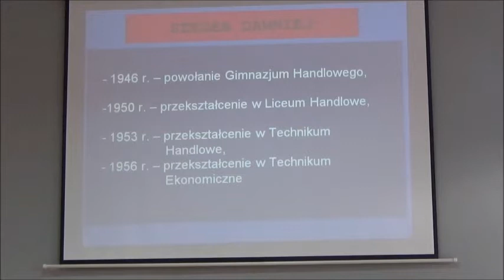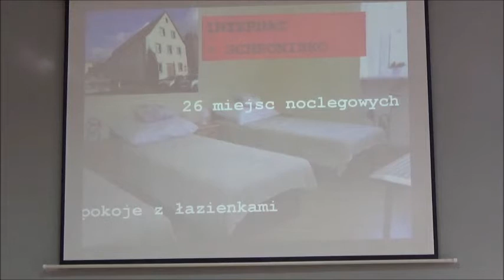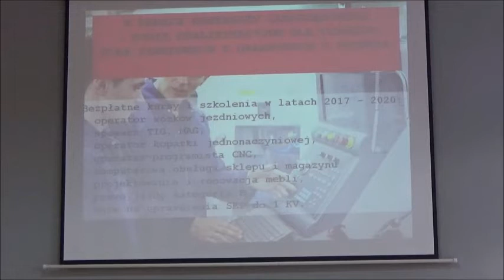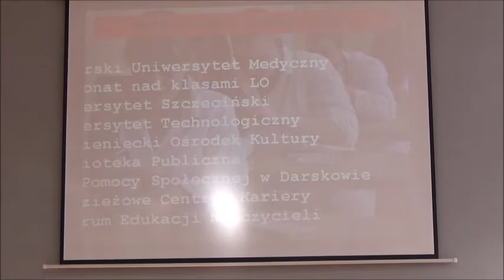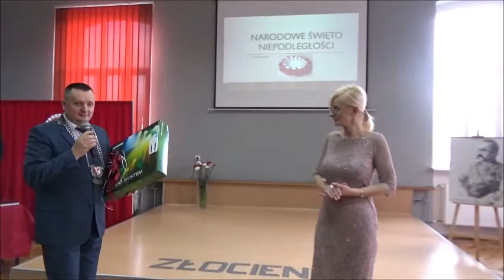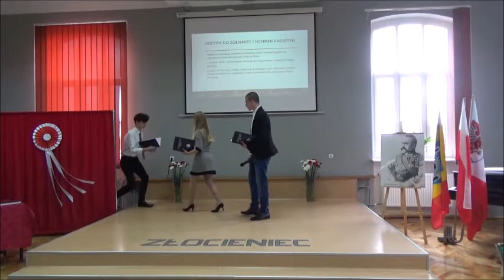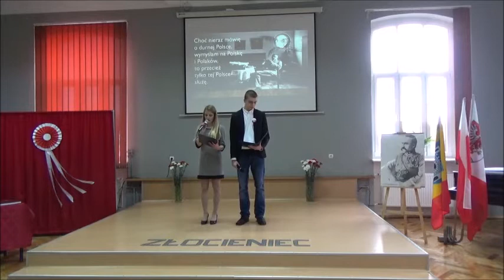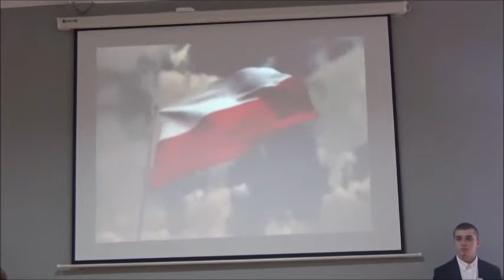XLI sesja Rady Miejskiej w Złocieńcu - 11.11.2017r.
Uroczysta wspólna sesja Rady Powiatu Drawskiego i Rady Miejskiej w Złocieńcu z okazji Narodowego Święta Niepodległości w dniu 11 listopada 2017 roku